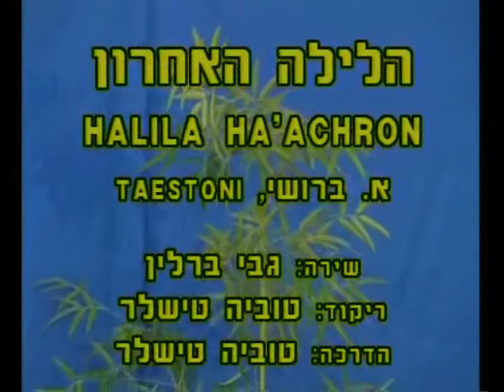Ha'Layla Ha'Achron - Dance | הלילה האחרון - ריקוד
שם הריקוד: הלילה האחרון
שנת חיבור: 1992
צורה: זוגות
כוריאוגרפים: טוביה טישלר
מבצעים: ברלין גבי
מלחינים: קולאזו בובי
תמלילנים: ברושי אברהם
חברות: אקו

Dance Name: Ha'Layla Ha'Achron
Creation Year: 1992
Shape: Couples
Choreographers: Tuvia Tishler
Performers: Berlin Gabi
Composers: Collazo Bobby
Lyricists: Broshi Avraham
Companies: Ecco